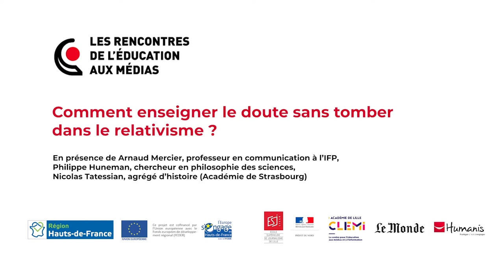Comment enseigner le doute sans tomber dans le relativisme ?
Conférence lors de la journée des Rencontres de l'éducation aux médias et à l'information - Jeudi 6 décembre 2018